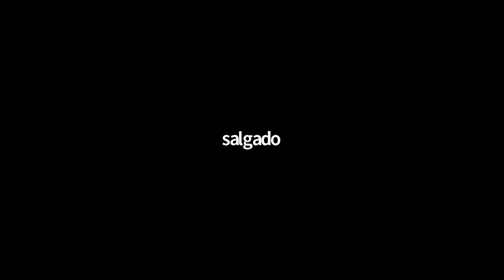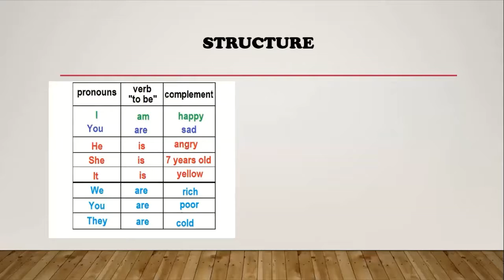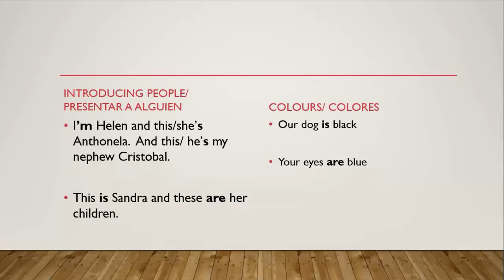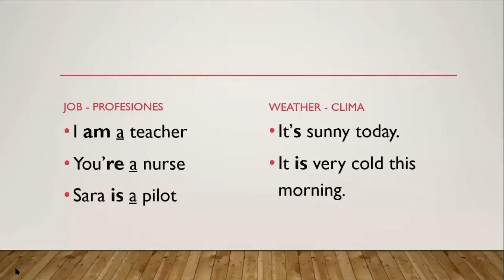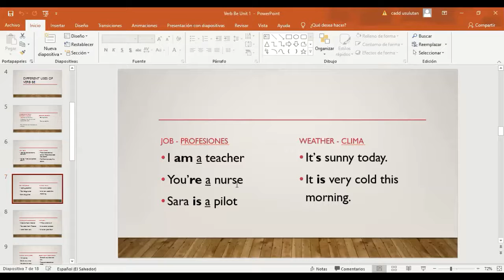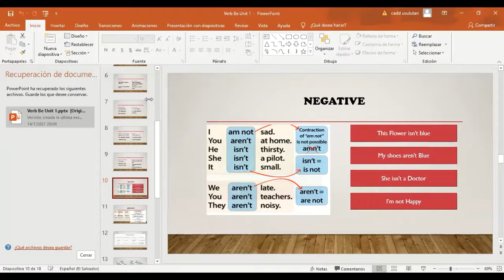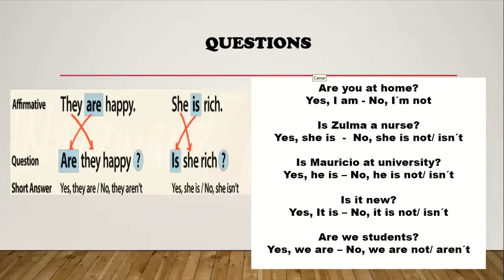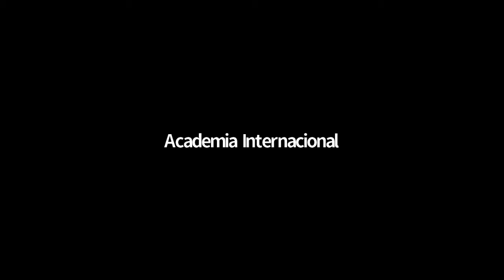Basic 1. Unit 1. Verb Be